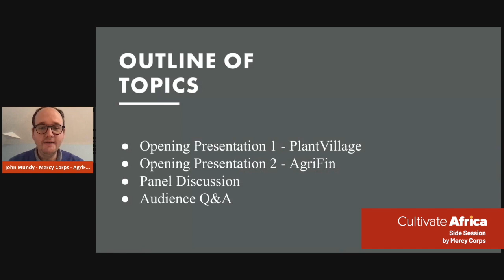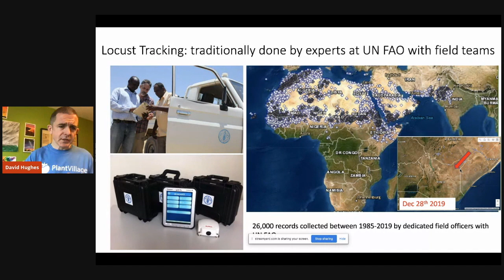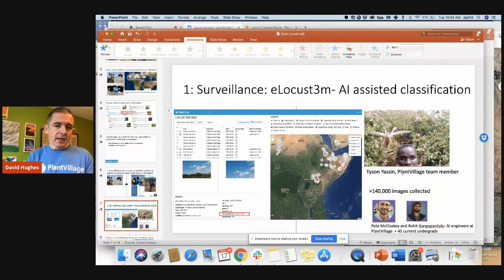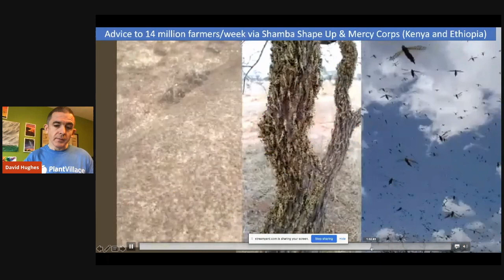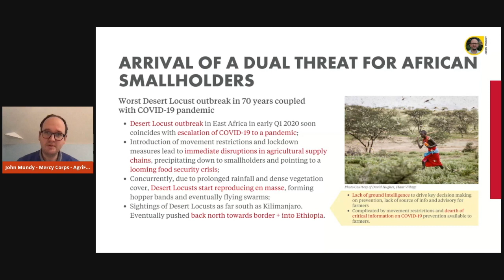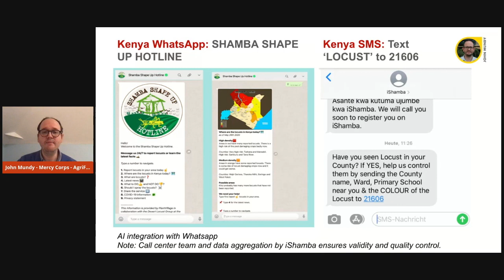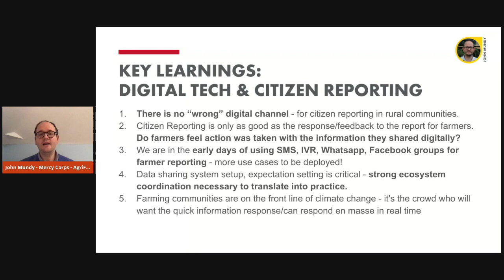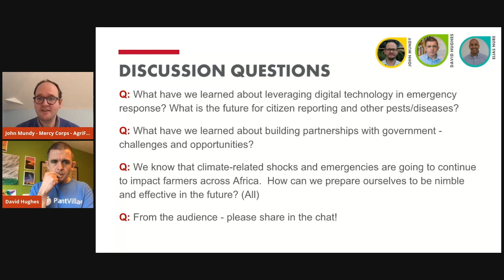Mercy Corps I Digital Technology & Data Led Citizen Reporting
Digital Technology & Data-Led Citizen Reporting: Emergency Response to the Desert Locust Crisis in East Africa